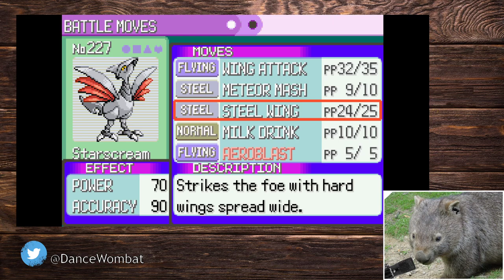Pokemon Emerald randomized Nuzlocke - Part 4 [VOD]